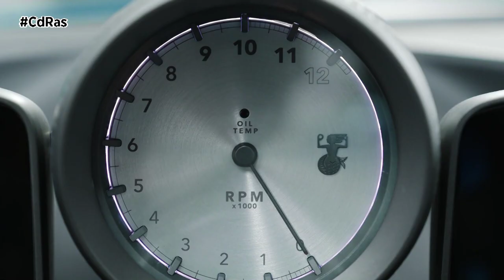T.33 SPYDER DE GORDON MURRAY AUTOMOTIVE | By CdRas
El T.33 Spider de Gordon Murray Automotive combina el hermoso diseño atemporal del T.33 con una experiencia de conducción aún más inmersiva y atractiva. Con dos paneles de techo removibles, una ventana trasera desplegable y el Cosworth GMA.2 V12 de aspiración natural detrás de la cabina, no hay otro superdeportivo como este.
Perfectamente integrados en las ancas traseras y abiertos con un botón oculto debajo de las puertas diédricas, hay dos compartimentos portaobjetos de 90 litros. Los mecanismos a través de los cuales se abren estas puertas y compartimentos portaobjetos son obras de arte de ingeniería e ingenio de diseño; su funcionamiento perfecto es vital para garantizar que el T.33 Spider sea un superdeportivo realmente utilizable.
La potencia máxima de 617 CV se entrega a 10.250 rpm, con el motor limitado electrónicamente a unas asombrosas 11.100 rpm, momento en el que el conductor es recompensado con un inconfundible crescendo de 12 cilindros antes de cambiar a la siguiente marcha. El motor completo pesa solo 178 kg: este es el motor V12 de automóvil de calle más liviano del mundo.